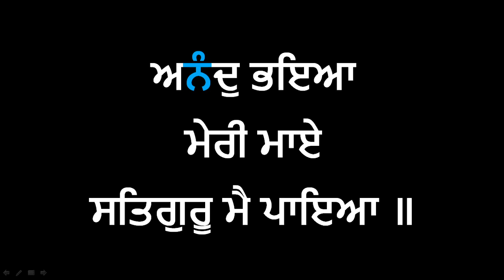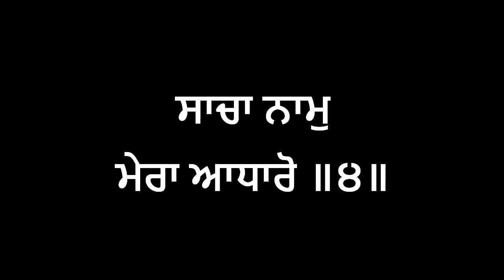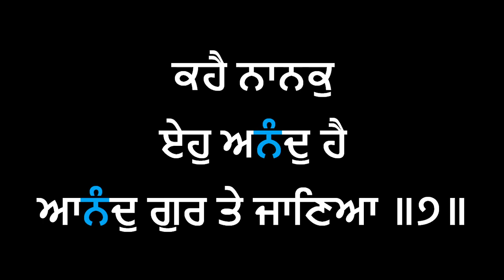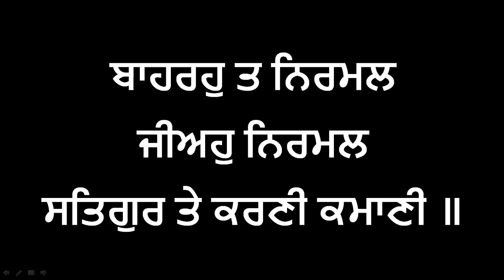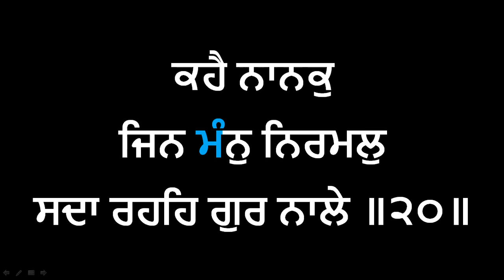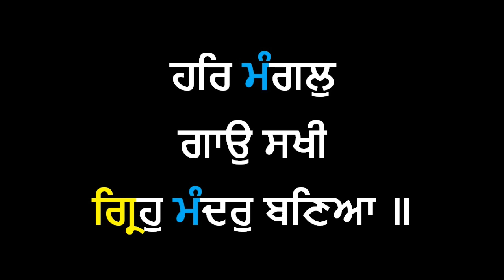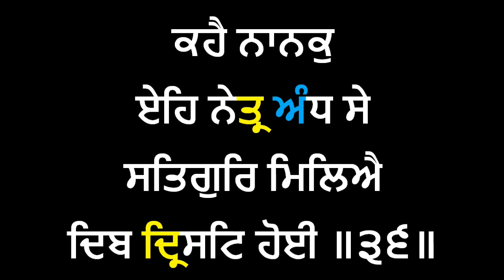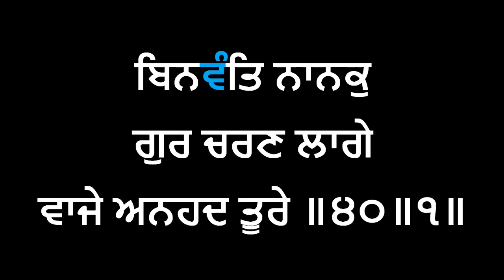Anand Sahib santhiya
learning paath